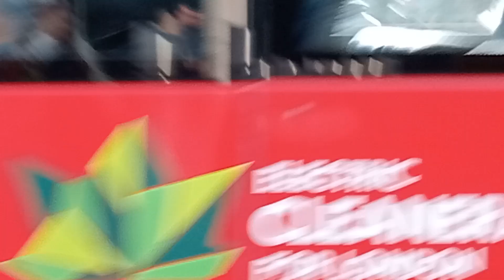BCE 47055 LG71 DXT